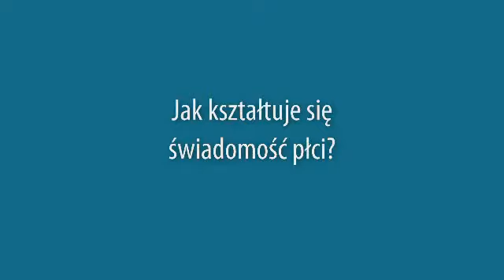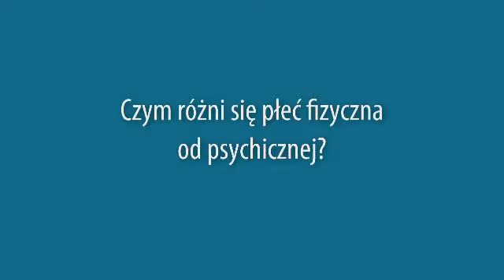1105 07 00 do internetu bitrate 750